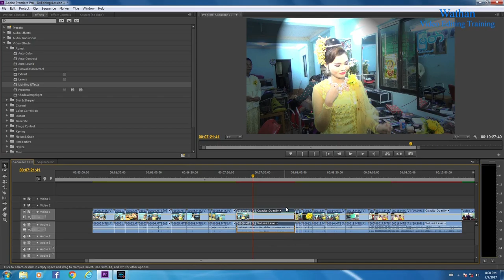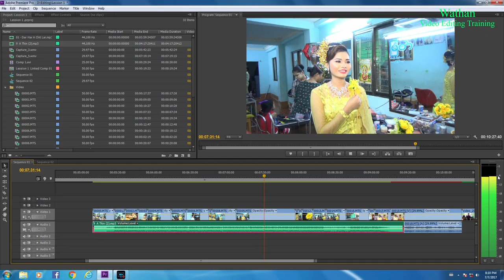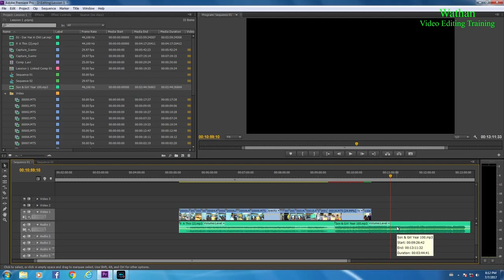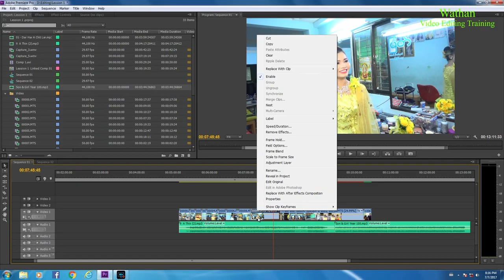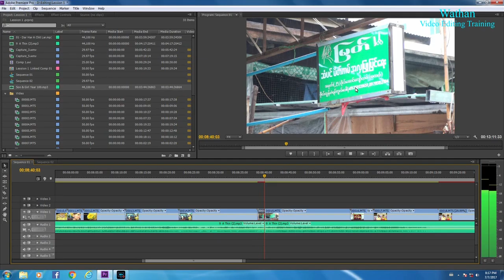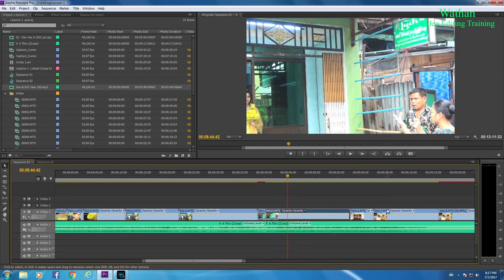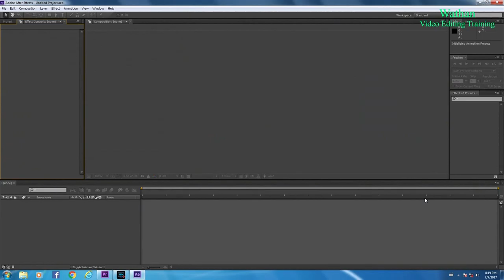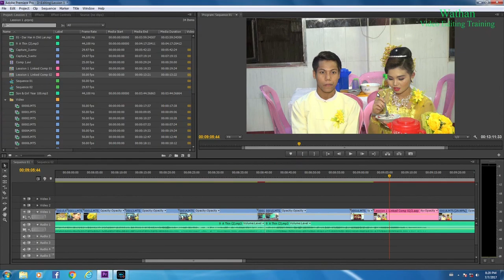Right Click C